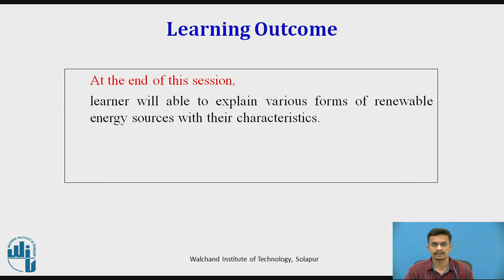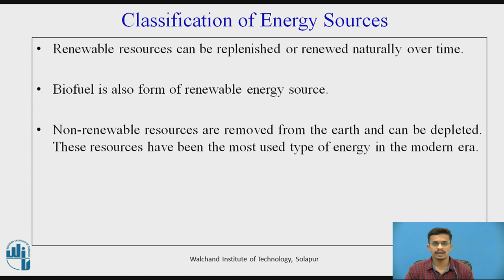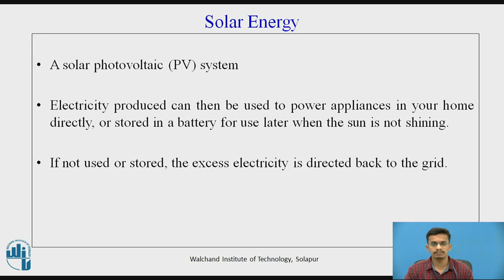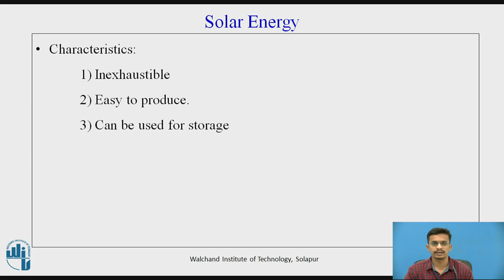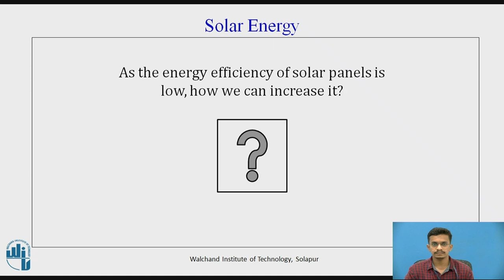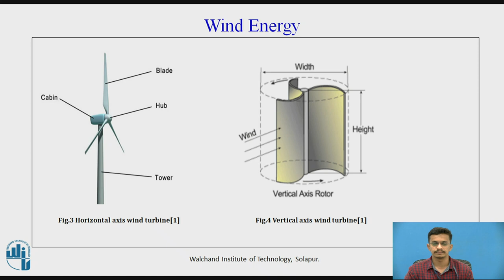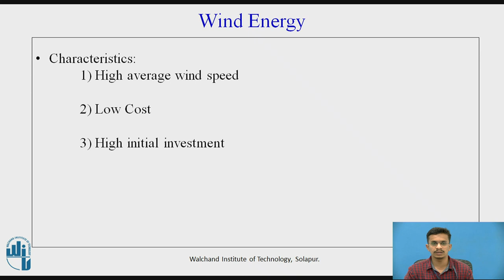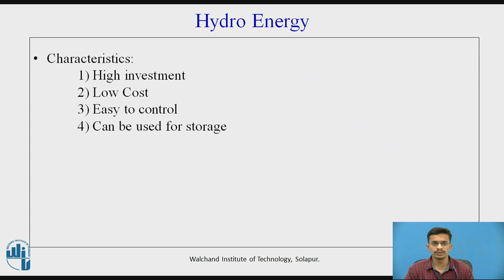Forms and characteristics of renewable energy sources - I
Mr. S. S. Deshmukh, Assistant Professor, Mechanical Engineering Department, Walchand Institute of Technology, Solapur.